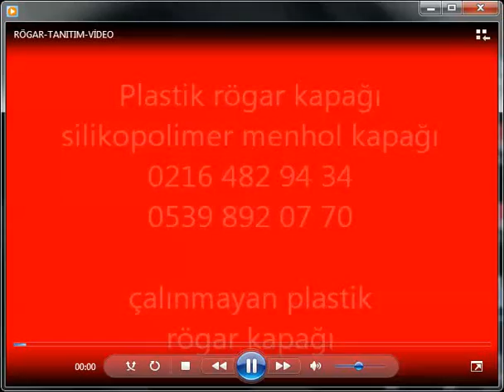50 kg ağırlığında D400 plastik rögar kapağı kanalizasyon kapağı üreticileri 0539 892 07 70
Avantajları :

•Renk seçeneği .

•1 adet manuel kilitleme sistemi mevcuttur.

skype: gurselgurcan

Avantajları :

•Renk seçeneği .

•1 adet manuel kilitleme sistemi mevcuttur.

skype: gurselgurcan